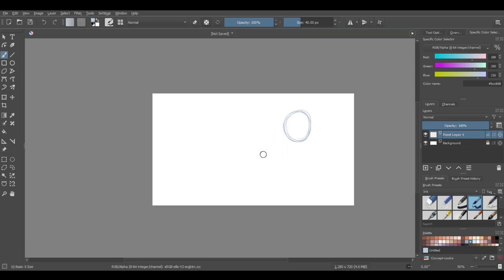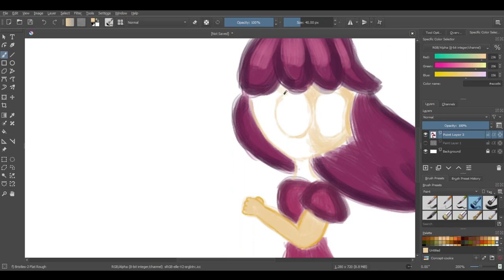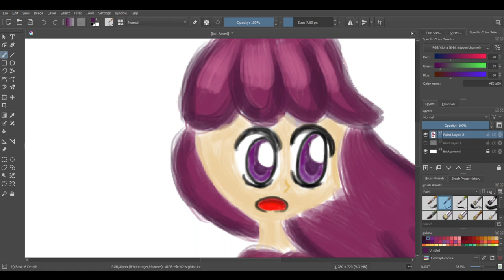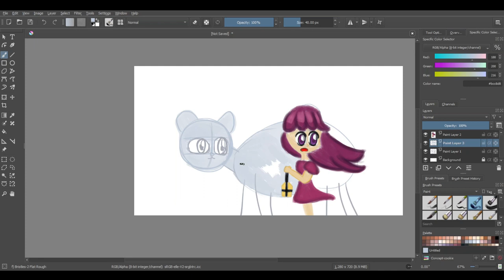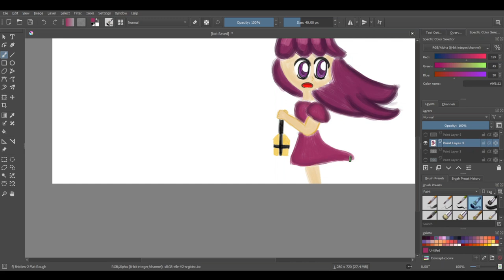Fairy Tale Speedpaints - East of the Sun and West of the Moon